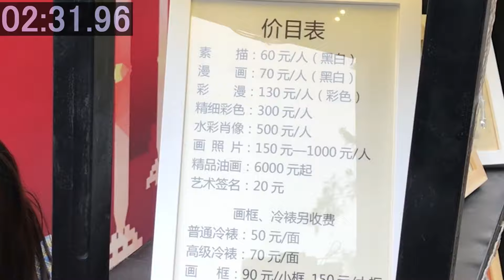【中国旅行】西安 - 大雁塔の最上階に登る！ / China-Xi'an;Dayan Pagoda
中国の西安にある大雁塔を見学したときの動画です。
入場料は40元、開館時間は8：00〜17：30です。
初めて中に入り最上階の7階まで登ってみました。

大雁塔
652年に唐の高僧玄奘三蔵がインドから持ち帰った
経典や仏像などを保存するために建立した塔といわれている。
高さ7層64m、東南郊外の大慈恩寺の境内に建っている。